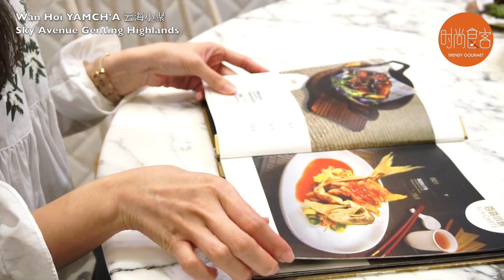Wan Hoi YAMCH'A 云海小聚 @ Sky Avenue, Genting Highlands